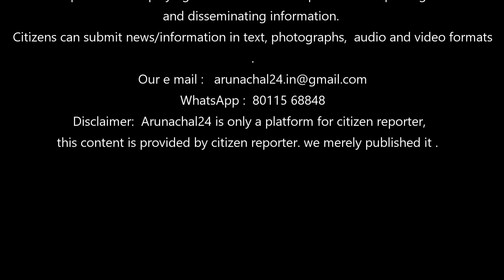Arunachal24 Citizen Reporter EP 1, report on Changlang-khonsa TAH status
This video shot by  Arunachal24 Citizen Reporter - Samsam Hatte.  The construction work of Changlang-Khonsa Trans Arunachal Highway ( TAH ) started in the year of 2014 by TK (PVT) engineering, and should have be completed within Five years.  The tender was for 20 Km stretch  from Changlang - Jongrom Village. Even after Five years, the road is yet to be constructed. Work has completely halted since last six month and workers are also not getting their salary...Watch this video